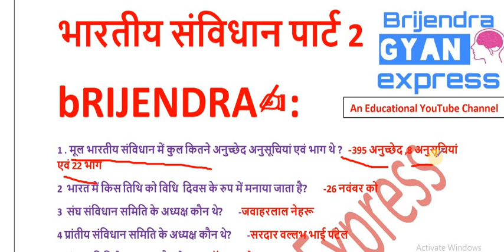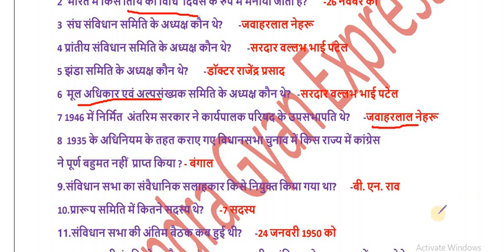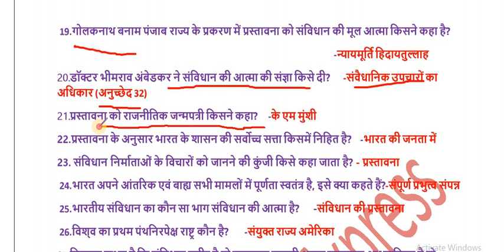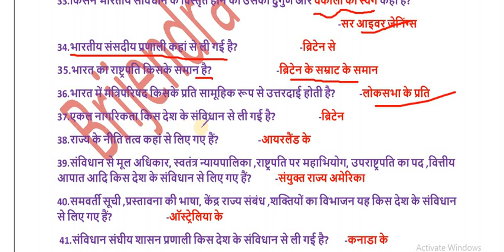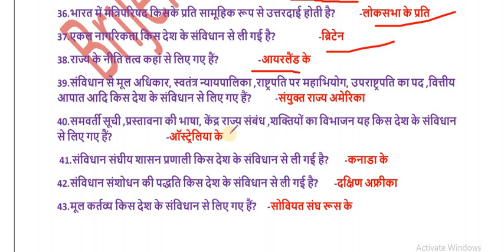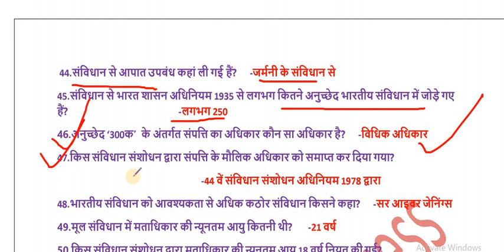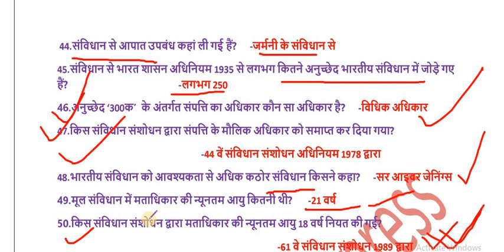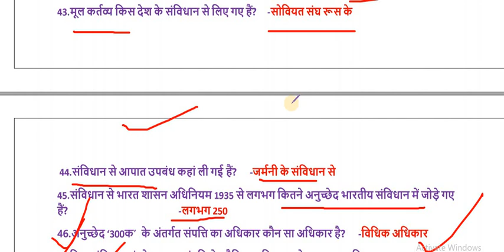भारतीय संविधान || पार्ट 3 ||50 अति महत्वपूर्ण प्रश्नोत्तरी ||RO/ARO || UPP || RAILWAY || SSC SPECIAL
All most Important onliners of Indian Constitution